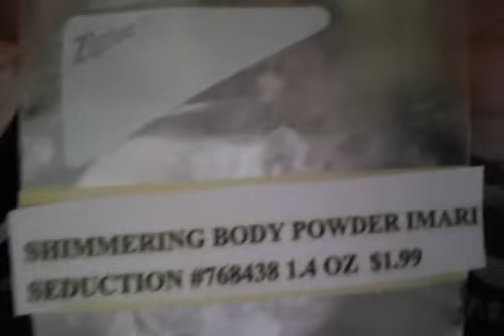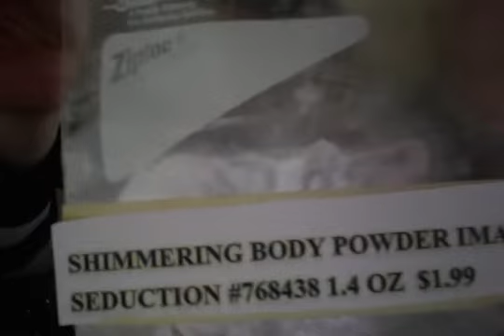Shimmering Body Powder in Imari Suduction From Avon $1 99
Your Avon Lady Lorig 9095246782 www, 40 g 1.4 oz